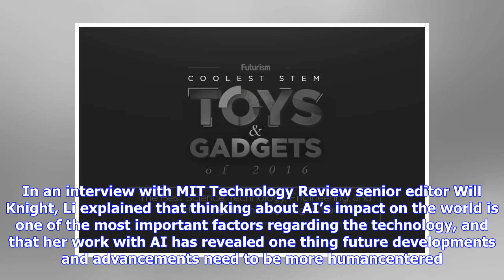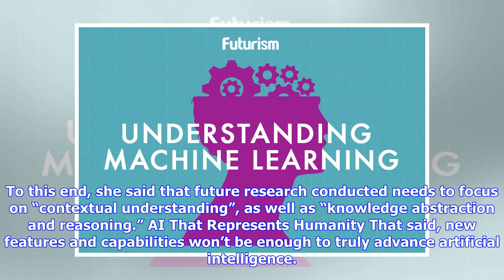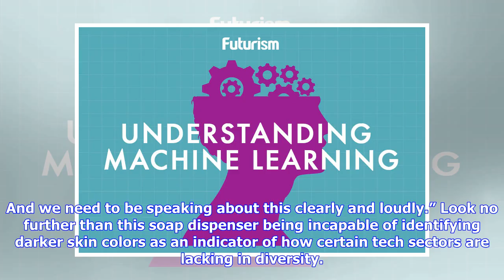Breaking News | Top google scientist says we need to emphasize humanity while developing ai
Top google scientist says we need to emphasize humanity while developing ai

In Brief To improve human lives, artificial intelligence needs to be more humancentered. As Google C...